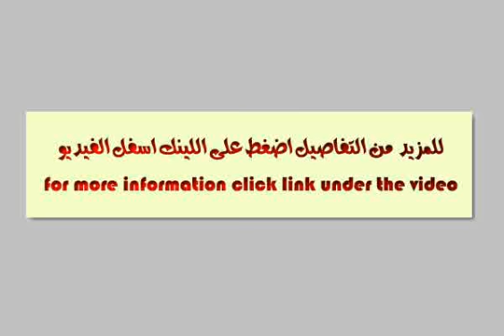Apartment For Sale In Abu Talat Alexandria - mlseg.com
Apartment For Sale In Abu Talat Alexandria مصيف يعنى إسكندرية ... إسكندرية يعنى البحر إدفع 35000 وتعاقد على شقة 80 م خطوات من البحر إلحق المصيف . - - الاسكندريه - العجمى - النخيل 2 - الصفا - Egypt Real Estate | Alexandria | Abu Talat | Apartment For Sale